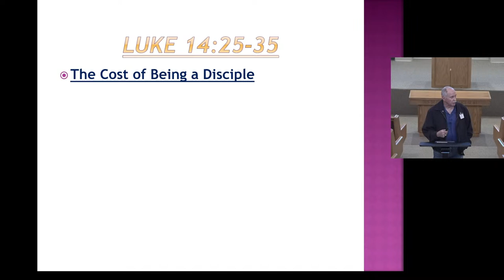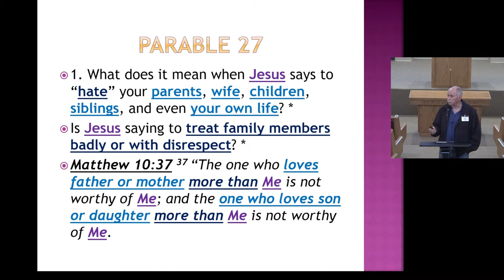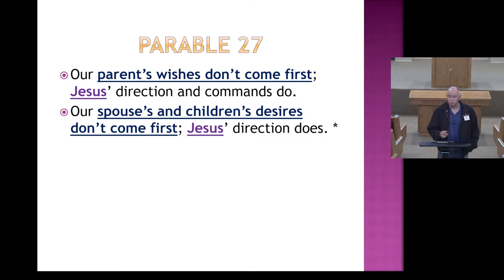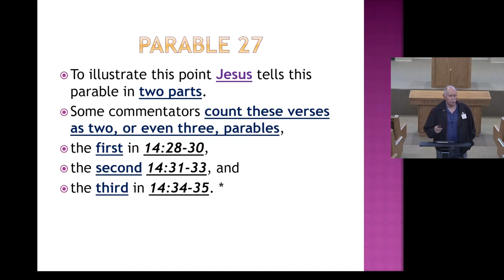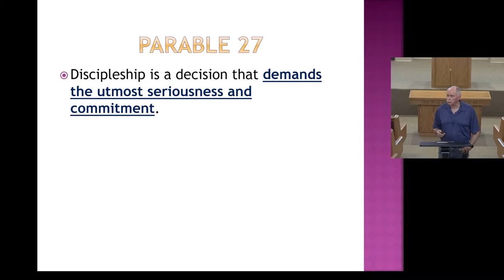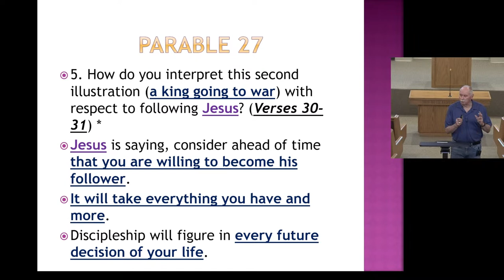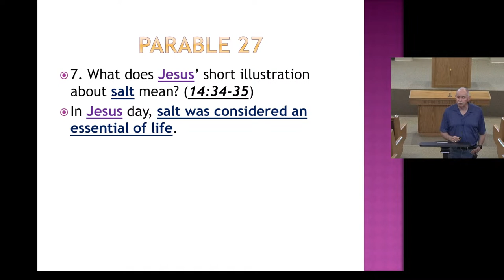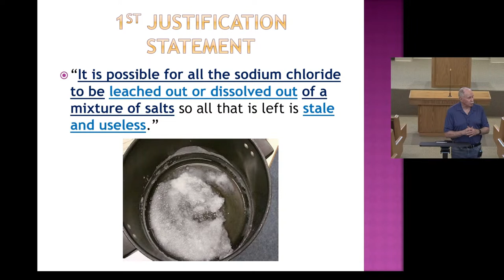April 23, 2023 - Sunday Morning Bible Class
Join us for a 9 AM Bible Class on Sunday April 23rd